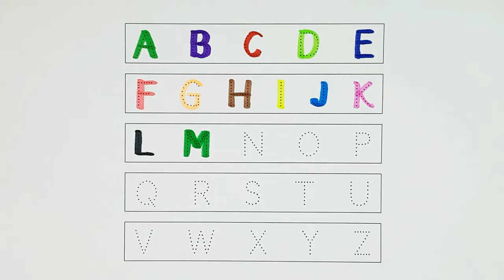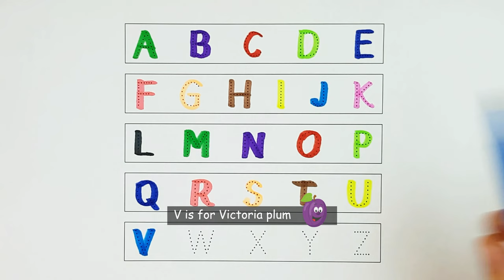Learn the Letters of the English Alphabet from A to Z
Join us in this fun and interactive video where we show you how to write all 26 letters of the English alphabet using colorful markers. We'll pronounce each letter as we write it and give an example word that starts with that letter. Perfect for young children learning to write and familiarize themselves with the English language!